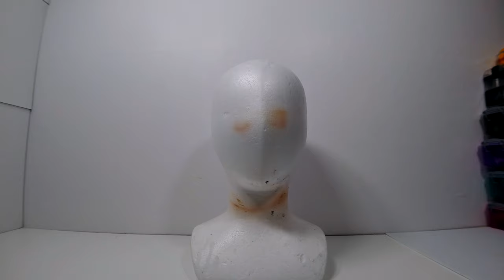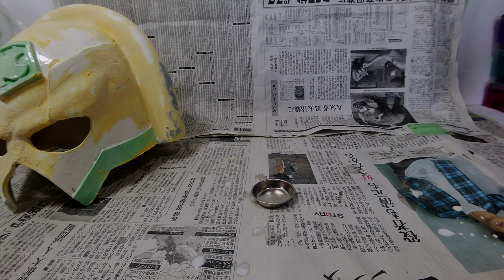【The Suicide Squad】 I made a "PEACEMAKER" helmet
repaint

This time, I made a PEACE MAKER helmet that appears in the movie "The Suicide Squad".
The work time was only one week, so the degree of completion is low.
I couldn't make this helmet really well.
However, since I shot the video, I will publish it.
Since the degree of perfection is low, we will not publish the pattern. Because it's embarrassing.

Anime character base mask pattern download
A4 size